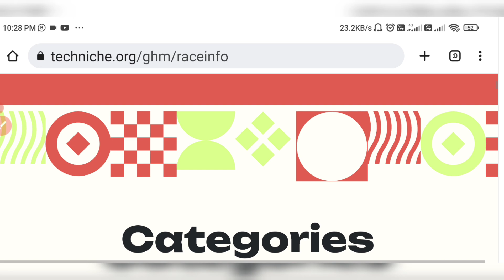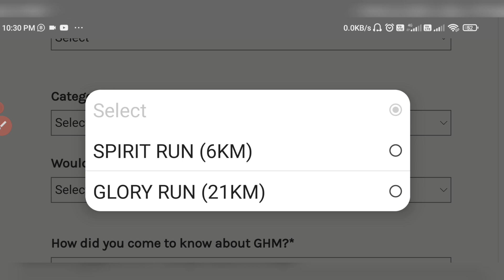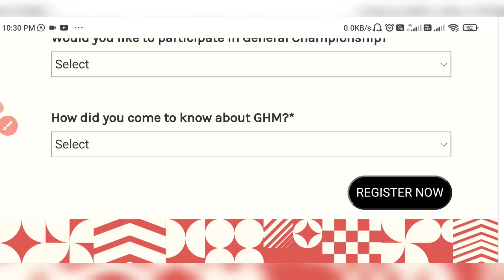GUWAHATI HALF MARATHON ON 9 APRIL | HURRY REGISTER NOH KIBA KWAH BAN LEIT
Kan don ka guwahati half MARATHON ha u 9 april sa register kiba kwah ban leit ia shim bynta

ka video ba jop mnin u snem